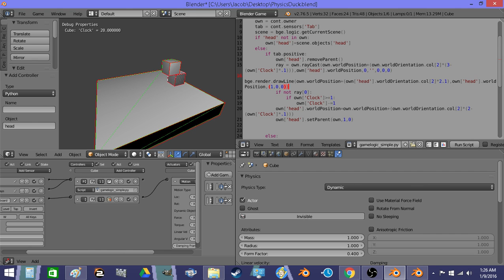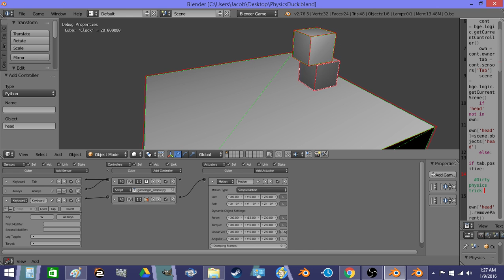implemented a crouch that uses a compound physics shape